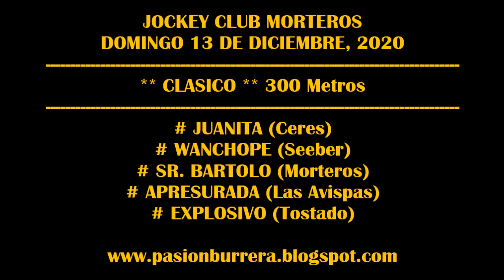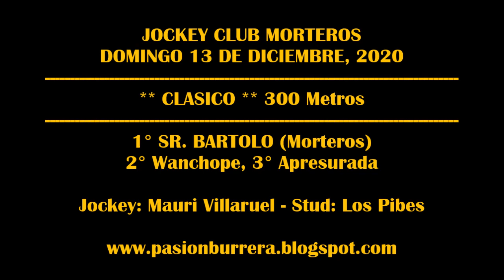SR BARTOLO - MORTEROS (13-12-20)